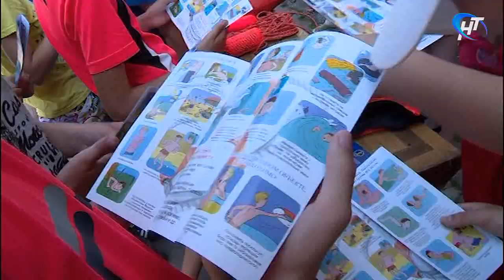Сотрудники МЧС и ГИБДД провели в лагере «Волынь» урок безопасности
Новгородские спасатели окатили отдыхающих в «Волыни» из брандспойта и напомнили о правилах летней безопасности.